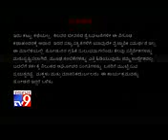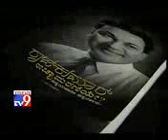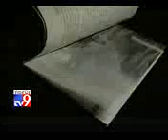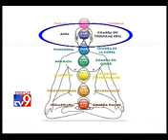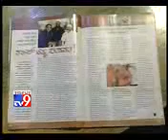Dr rajkumar death heegu unte 4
Kalmesh koppad